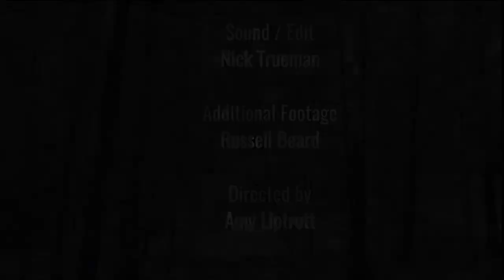Day 144 afternoon - PFT online series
Gretta is enticed into Bot's world and plays ForeverFace.